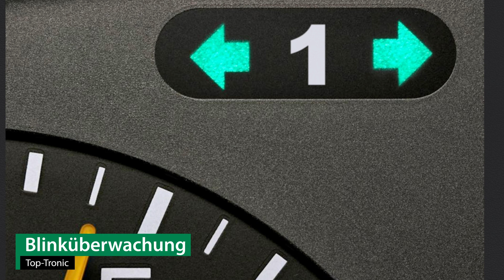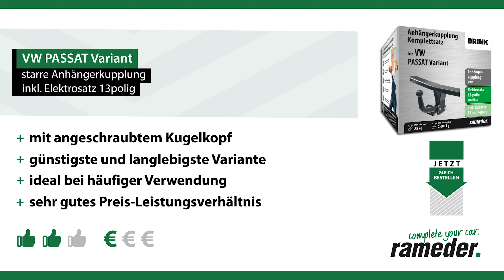Anhängerkupplung starr VW PASSAT Variant | Brink Komplettsatz + Montage von Rameder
►Anhängerkupplung starr + Elektrosatz + Montage | VW PASSAT Variant | Brink

Einbau, Montage und Produktvorstellung einer universal Anhängerkupplung inkl. E-Satz für den VW PASSAT Variant . Die vorgestellte AHK abnehmbar von Brink ist bei Rameder erhältlich Das Nachrüsten der Anhängevorrichtung kann optional in einem unserer bundesweit verteilten Montagepoints von uns übernommen werden

Warum sollte ich meine Anhängerkupplung für den VW PASSAT Variant bei Rameder kaufen?
+Bestpreis-Garantie
+Maximaler Kundenservice

Ist die Anhängerkupplung starr von Brink die richtige für meinen VW PASSAT Variant von VW?